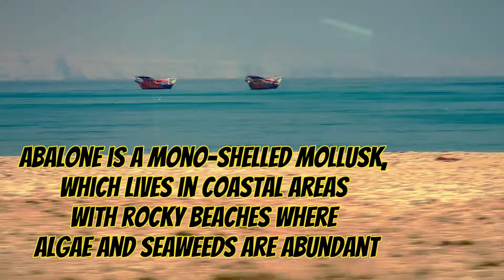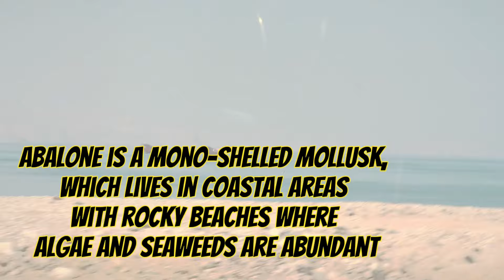Trip to Hasik, salalah, Oman.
Hasik is a costal area. It’s 200km away from Salalah. People here lives on fishing. It’s famous gor its natural beauty, blue water, & abalone searching. There is a fixed period of time for abalone hunting. If you visited Hasik once let me know your feelings about Hasik.